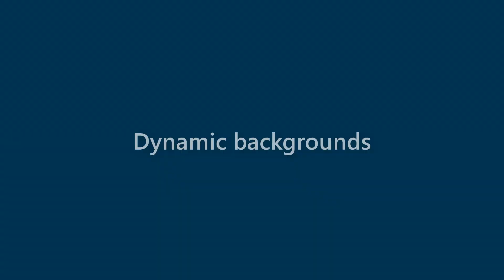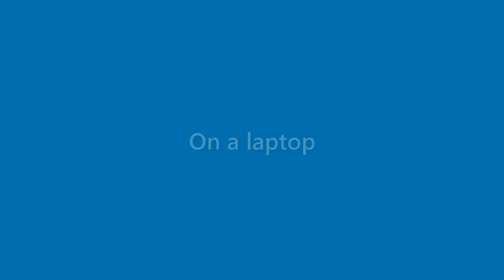Stuart Carlson - appearance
Name Look - Stuart Carlson - appearance. In this video we present "Stuart Carlson" name look and feel in various scenarios.
This video will cover:
How does "Stuart Carlson" look as a personal letterhead?
How does "Stuart Carlson" look on a business card?
How does "Stuart Carlson" look on a computer/laptop screen?
How does "Stuart Carlson" look with different background colors?
How does "Stuart Carlson" look with various fonts?